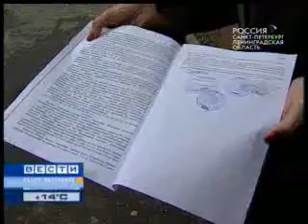San Pietroburgo sfratto СПб выселяют семьи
a San Pietroburgo Russia iniziano gli sfratti Санкт-Петербург выселяют неплательщиков